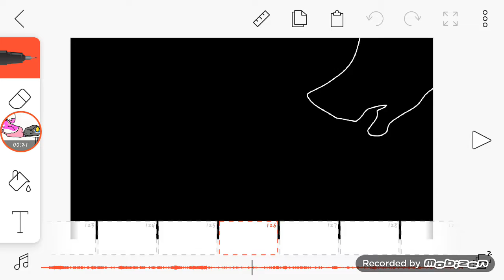Adivinhe o meme :v (fácil)